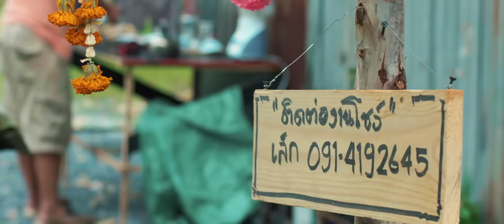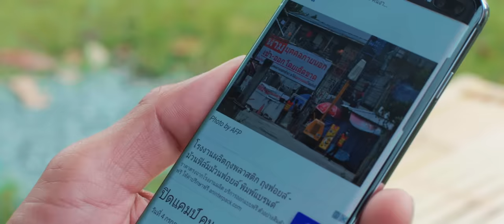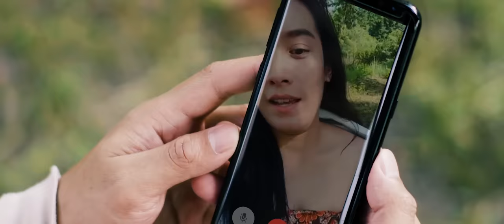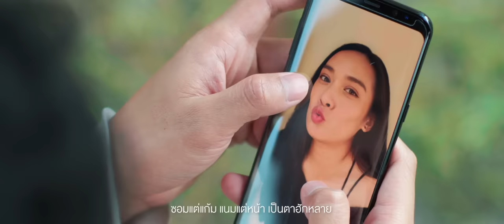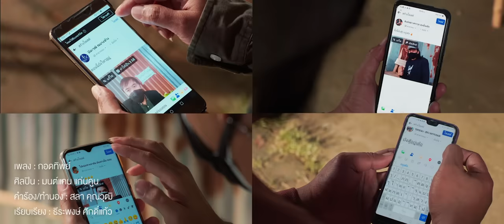กอดทิพย์ - มนต์แคน แก่นคูน【MUSIC STORY】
เพลง : กอดทิพย์

ศิลปิน : มนต์แคน แก่นคูน
คำร้อง/ทำนอง : สลา คุณวุฒิ

เบิ่งแต่รูป ผู้สาวอ้ายผ่านจอมือถือ
นับวันนับมื้อนับจนนิ้วสิกิ่วแล้วหนา
สถานการณ์ ยังกีดยังกั้น เลื่อนวันสัญญา
พอแฮงแล้วละเด้น้องหล่า ใจคนถ่า มันจ่อย มันผอม

ซอมแต่แก้ม แนมแต่หน้า เป็นตาฮักหลาย

อาบน้ำแล้วใหม่ใหม่ กรุ่นผมเรือนกาย เจ้าคงสิหอม

เบิ่งวีดิโอคอล ได้เห็น ได้ยิน แต่ไร้กลิ่นดมดอม
จูบจอมือถือมอมมอม รอถ่ามื้อพร้อม จั๊กสิแม่นมื้อใด๋

ได้แต่กอดทิพย์  ได้แต่กอดทิพย์ ได้แต่กอดทิพย์

เขี่ยเบิ่งรูปสมัยแรกจีบ ก็สมมุติเอาว่ากอดแบบใด๋

ในโลกความจริง ยังกอดหนี้สิน กอดความเดียวดาย

ถูกขังในกลางเมืองใหญ่ ยังเมือบ่ได้เจ้านายเพิ่นว่า

ใจคึดฮอด บืนให้รอด ไปฮอดวันนั้น
อยากเมือเอารางวัล มื้อเฮาพบกัน จ่งไว้ให้แนนะ
ย่านคนหลอยยามไซ  ย่านแท้เด๋ ยามอยู่ห่างตา
กอดทิพย์ไปก่อนเด้อหล้า แล้วอ้ายสิมา กอดนางจริงจริง

ได้แต่กอดทิพย์  ได้แต่กอดทิพย์
ได้แต่กอดทิพย์

บอกใจคิดฮอด บืนให้รอด ไปฮอดวันนั้น

กอดทิพย์ไปก่อนเด้อหล้า แล้วอ้ายสิพา ความคึดฮอด มากอดคักคัก